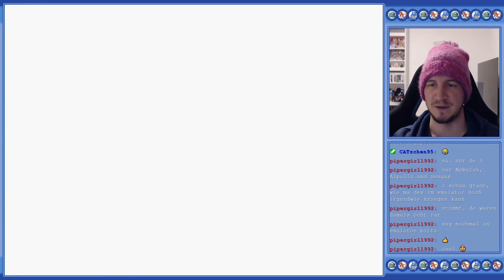Pokémon Blaue Edition | #10: Prismania City | GB | 21.11.2021 | Livestream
In der zehnten Folge des Pokémon BlaueEdition Livestream erreichen wir Prismania City. Dort gibt es sehr viel zu entdecken: Ein Casino, ein Einkaufszentrum, eine Arena und vieles mehr!

Über das Spiel: Pokémon Blaue Edition ist gemeinsam mit Pokémon Rote Edition ein Spiel der Hauptreihe und zählt zur ersten Spielgeneration. Die beiden Spiele waren die ersten Pokémon-Videospiele, die in Europa und den USA erschienen sind, und wurden für den Game Boy entwickelt. In Europa kamen die beiden Spiele erstmal am 5. Oktober 1999 auf den Markt.